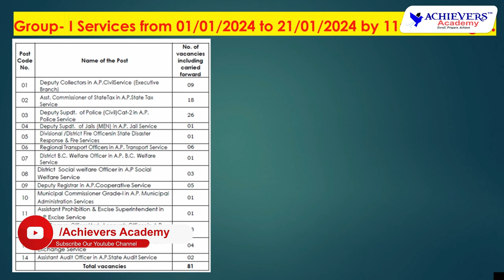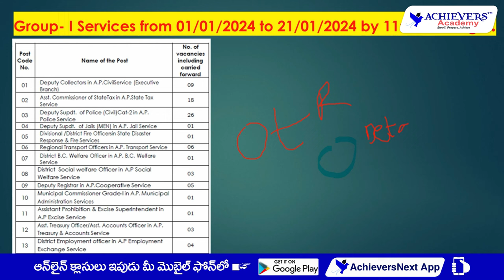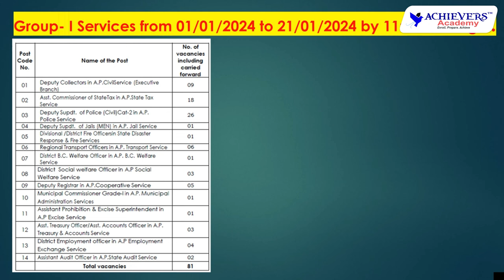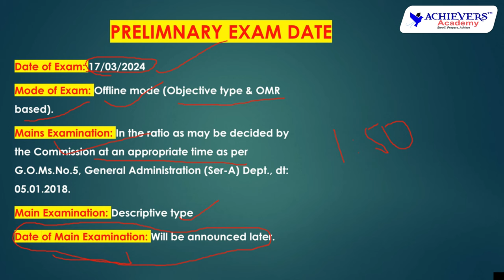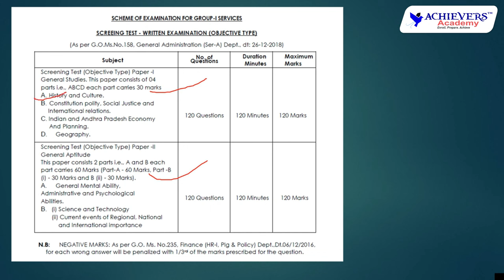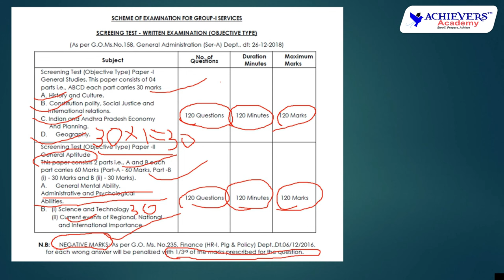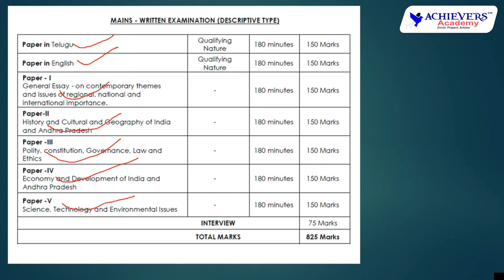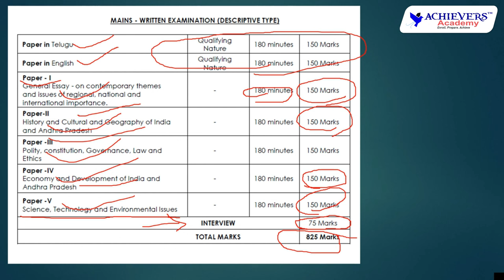APPSC Group 1 Notification 2023 Full Details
APPSC Group 1 Notification 2023 Full Details @ACHIEVERSACADEMY